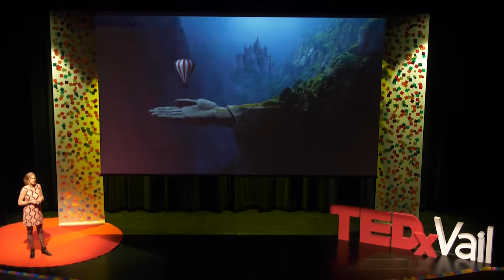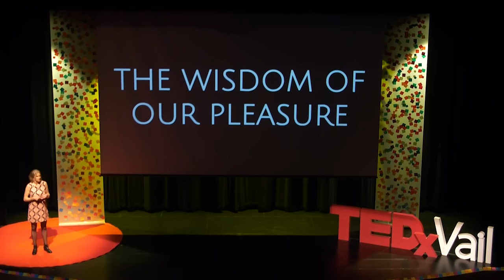Good Sex Isn't About Knowing What You're Doing | Sarah Byrden | TEDxVail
"Good sex is about learning how to feel and be honest about what that is." -Sarah Byrden

Sarah is a sacred sexuality teacher/sex educator who has worked with hundreds of students, ranging in age from 15-80. She works with college students offering them spaces to connect with their humanity and vulnerability around sex, helping bridge the gap between pleasure education and assault prevention on campus.

greatsex, sex, sexuality, emotionalconnection, communication, letstalkaboutsex, humaninteraction, sexeducation, SayYesToGreatSex This talk was given at a TEDx event using the TED conference format but independently organized by a local community.